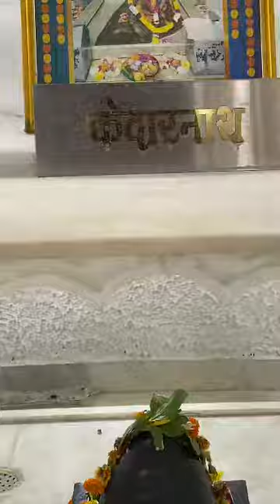27 August 2023